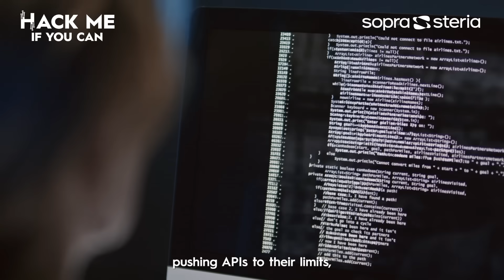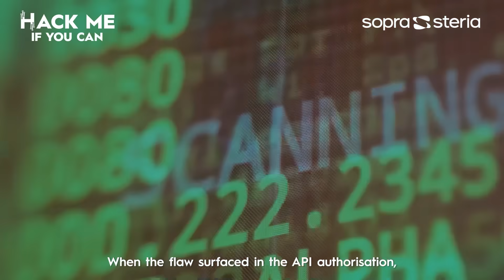Offensive security_Hack Me If You Can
Every vulnerability tells a story of what could've gone wrong, and how it didn't.

At Sopra Steria, our CyberSecurity experts think like hackers to anticipate, identify, and eliminate risks before they strike. From uncovering critical flaws to strengthening authorisation and securing APIs, we decode, dissect, and defend - helping businesses stay one step ahead of every threat.

Because in a world built on code, the difference between chaos and control is knowing where to look before anyone else does.

HackMelfYouCan is your reminder to pause, question, and protect before you act. Think like a hacker. Act like a shield.